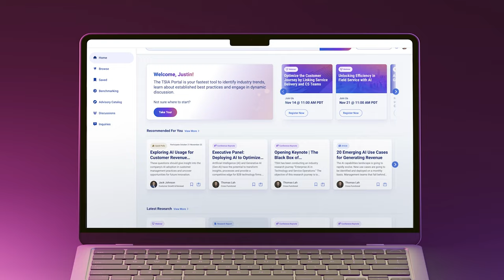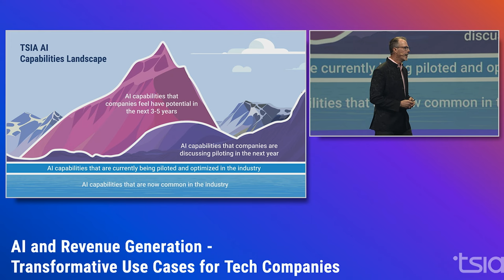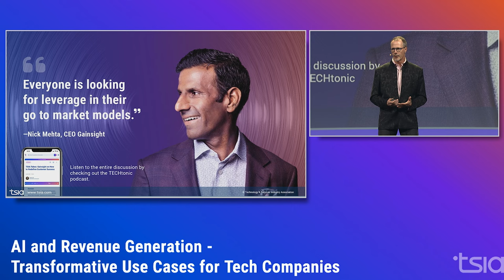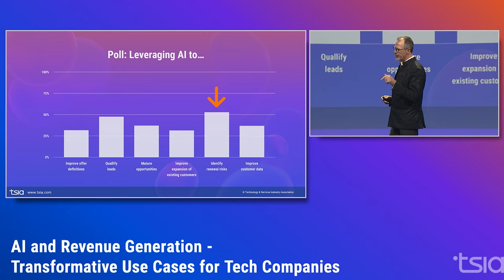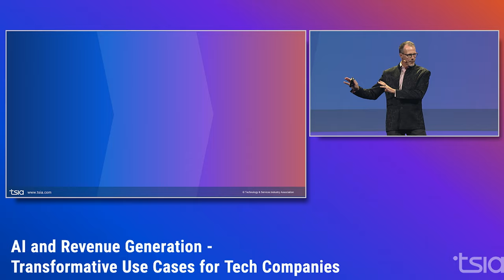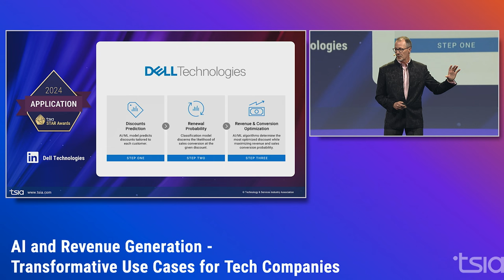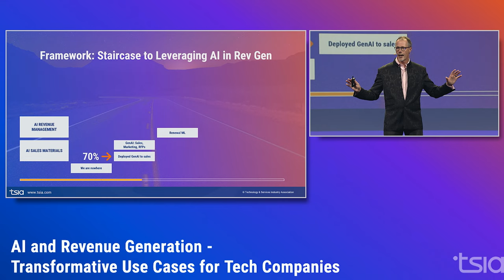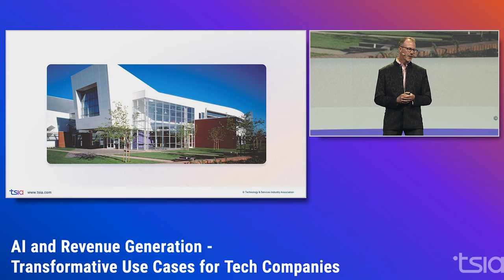Mainstage Keynote: AI and Revenue Generation - Transformative Use Cases for Tech Companies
Explore how AI use cases can revolutionize revenue generation with insights from Thomas Lah, TSIA’s Executive Director and Executive Vice President. See how AI can enhance lead qualifications, optimize renewal management, and improve offer positioning.

Missed ENVISION? Purchase your tickets for INTERACT 2025

Chapters:
0:00 - Introduction
4:10 - Use Cases or Tech Companies
5:50 - The Big Three Problems
8:00 - The Emerging 20
11:40 - Leveraging AI to Qualify Leads
18:50 - Framework: Staircase to AI in Rev Gen
22:18 - Conclusion

About TSIA:
TSIA (Technology & Services Industry Association), the creator of the LAER model, is a trusted research and advisory firm serving over 40,000 leaders in the Industrial Technology and Services, SaaS, Healthcare Technology, and Industrial Equipment sectors. Our global community spans 96 countries and includes 80% of the top Fortune 100 tech companies, such as Amazon, Microsoft, Salesforce, Cisco, and NTT Ltd.

Through our AI-driven TSIA Portal, free account holders can easily explore the latest industry trends, proprietary insights, and best practices to make data-driven, career-advancing decisions. We always put your company’s best interests at the forefront of everything we do, because when you succeed—we succeed.